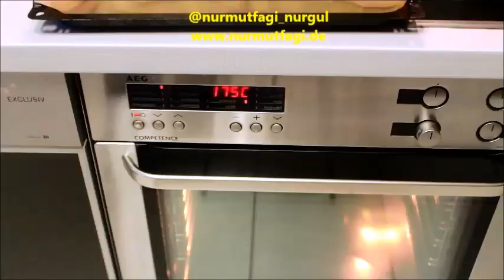ÇOKOMEL görüntüsünde nefis Mini KÖSTEBEK Pasta, Tek Porsiyonluk Köstebek Pastasi, Nurmutfagi NurGüL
Mini Köstebek Pasta, Tek Porsiyonluk Köstebek Pastasi, Nurmutfagi NurGüL

@ Nur Mutfagi